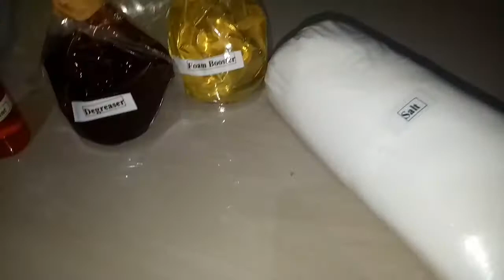How to Make Dishwashing Liquid/DIY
Do It Your own Dishwashing Liquid

Make your own dishwashing liquid at home using this kit. This video is also a guide for those who are willing to start their own business by having their own brand of dishwashing liquid. Sobrang daling gawin, makakatipid at pwede kapang kumita.

Thank you guys for watching and let us all stay safe. mwuah

Kim Santillan
Joyce Bismar